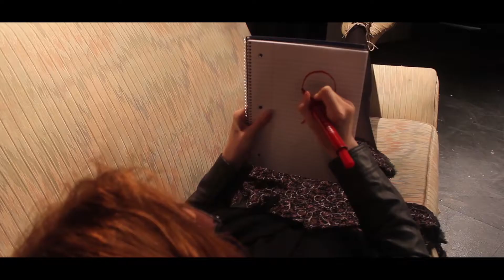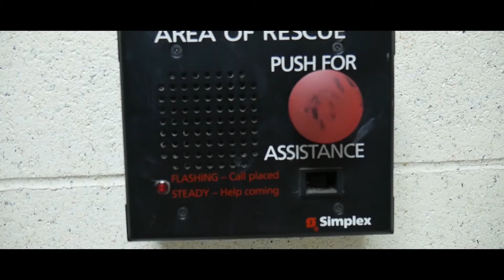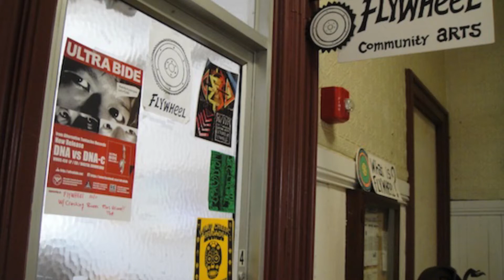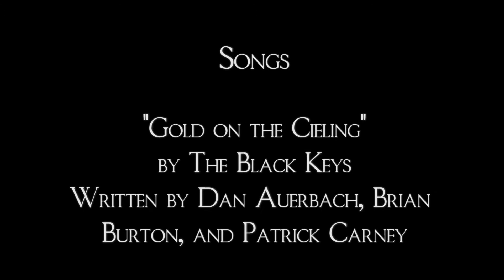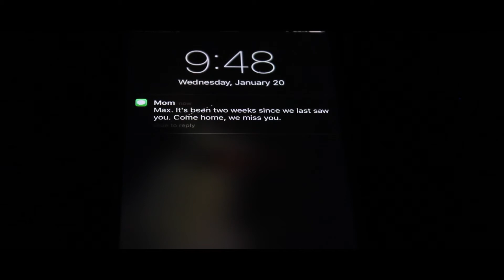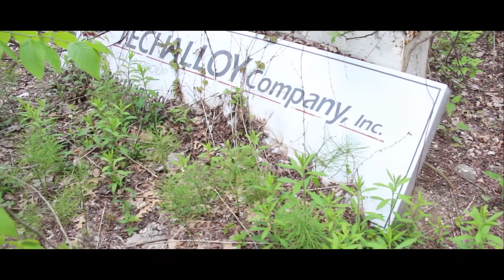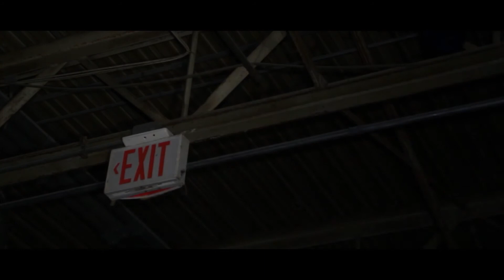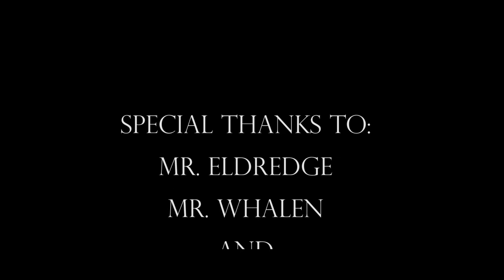2016 NCTV NHS Film Fest (Period 02)